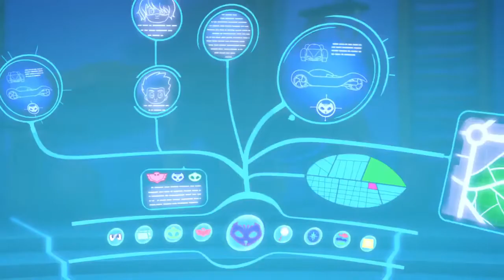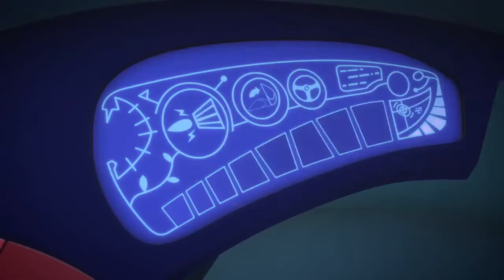PJMASKS ESPAÑOL LATINO TEMPORADA 1| GECKO Y EL PROBLEMA LUNAR🌙/LA TORPEZA DE CATBOY